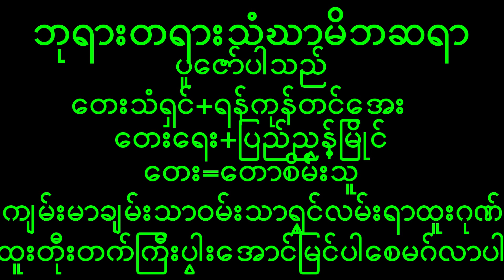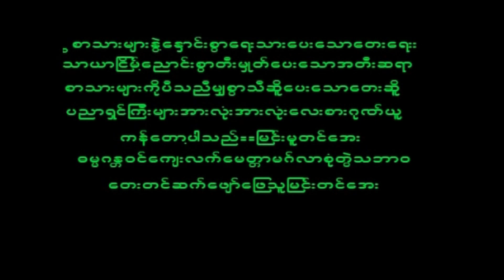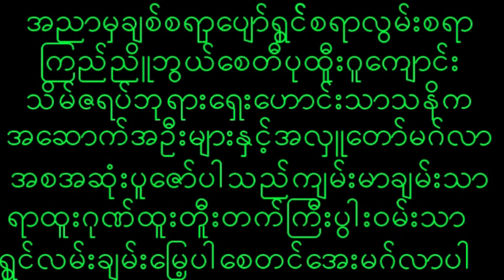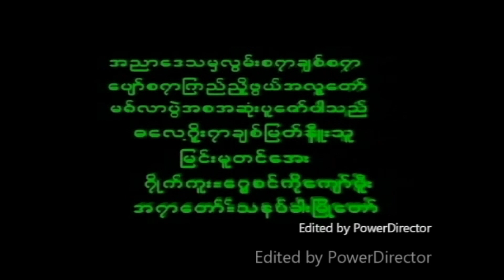December 4, 2022